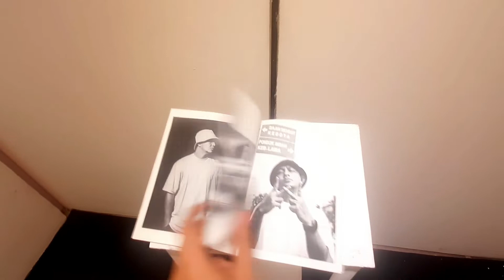WESTWEW SQUAD X GUDSKUL ( Special Show ) 2022